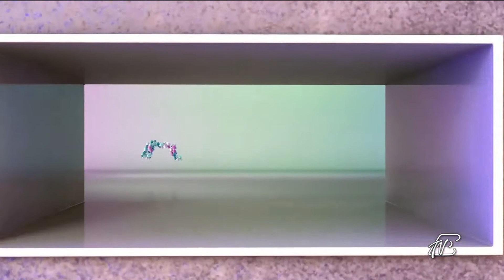ANGOLI 23/6/2020: IN VACANZA CON ANIMALI DI AFFEZIONE NELL'ESTATE POST COVID - CI SONO REGOLE?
ANGOLI 23/6/2020: IN VACANZA CON I NOSTRI ANIMALI DI AFFEZIONE NELL'ESTATE POST COVID19 - CI SONO REGOLE?